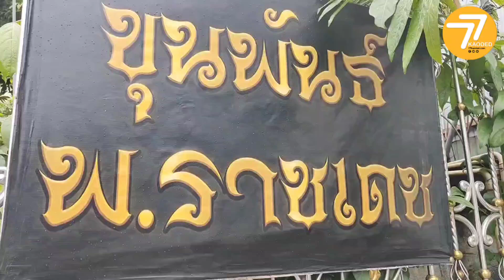📌ลูกชาย'ขุนพันธ์' มือปราบจอมโจรขมังเวทย์ ออกโรง เตือน! เสี่ยแป้ง ระวังของเสื่อม แนะให้มอบตัวเสีย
🎯 นครฯ – ลูก’ขุนพันธ์’ มือปราบจอมโจรขมังเวทย์ ออกโรง เตือน! ‘เสี่ยแป้ง’ ระวังของเสื่อม มอบตัวเถอะ
- 77 ข่าวเด็ด